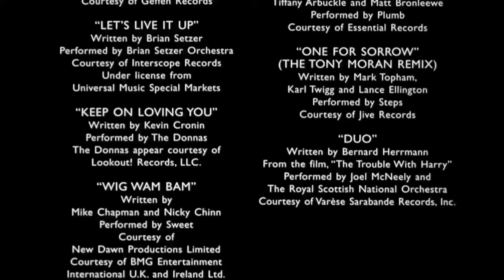Tamagotchi Smurfs In Drive Me Crazy End Credits.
(C) 1999 20th Century Fox / MPAA PG-13 Card Rating / Warner Bros. Pictures / Paramount Pictures / Columbia Pictures